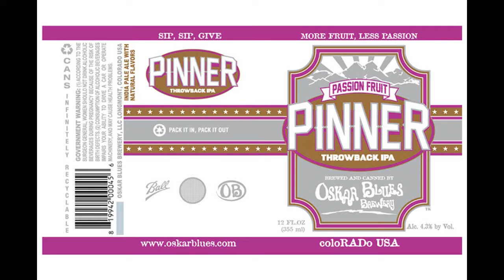Oskar Blues Pinner Passion Fruit IPA Beer Review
Back with Darrell